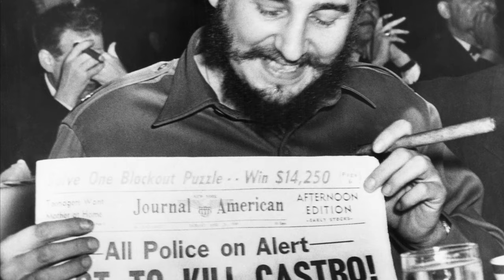Cuba: Sven Lindblad on Our New Expedition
Lindblad Expeditions-National Geographic offers a unique land-and-sea experience in Cuba that shares the island nation's cultural vibrancy as well as its seldom-seen wild places. See what we saw and experience it for yourself.